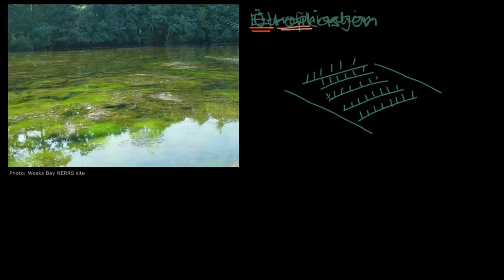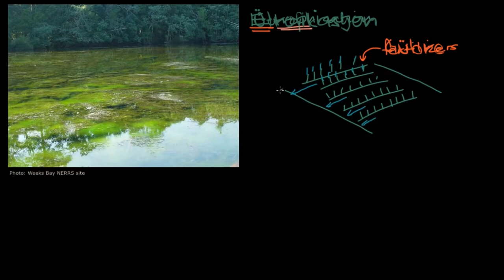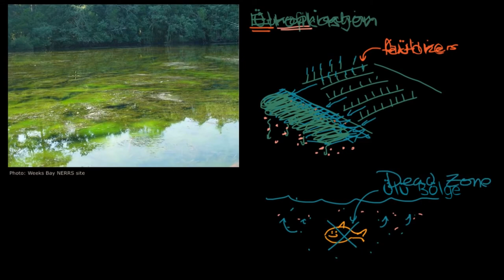Ötrofikasyon ve Ölü Bölgeler (Fen Bilimleri) (Biyoloji)